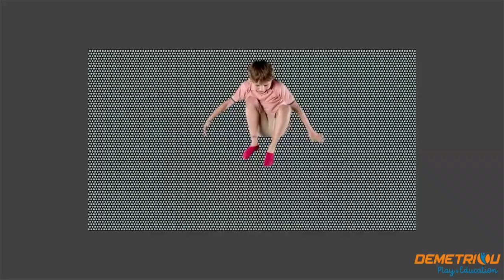Cornilleau Springless Trampoline ♡ YIASSU.COM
Yiassu.com (Yiassu Shop Ltd) is an online Shopping Marketplace, registered at the beautiful island of Cyprus. If you would like to buy the product in the video or maybe check our full collection of products, just